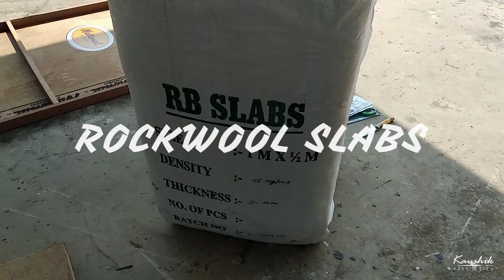How to make DIY Acoustic Panel | Acoustic Treatment | Born To Sing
Rehabilitation work with DIY Panel in my Home Studio.

Made easy for everyone who love sound !

Team,
Born To Sing